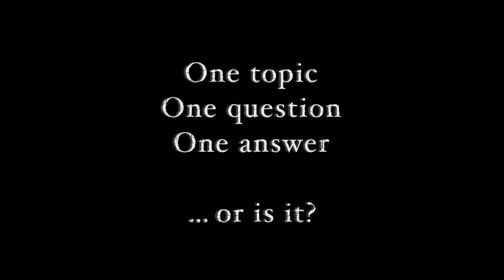Ze-Ro Films - Love Me or Leave Me Alone - F.W.o.B (the trailer)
Ze-Ro Films - Love Me or Leave Me Alone -  F.W.o.B
A film series about relationships.  Produced, Directed, Cinematography and Edited by G.Wiz (Ron B) Co-produced, and Cinematography by Cecil Parker Jr